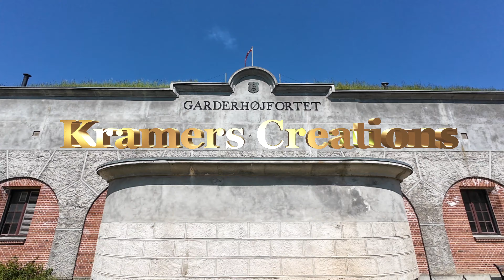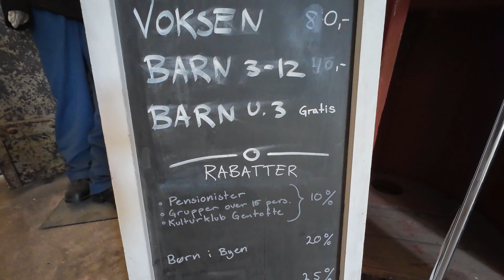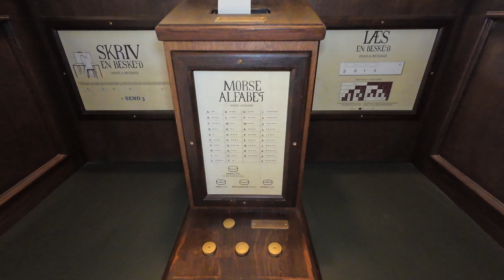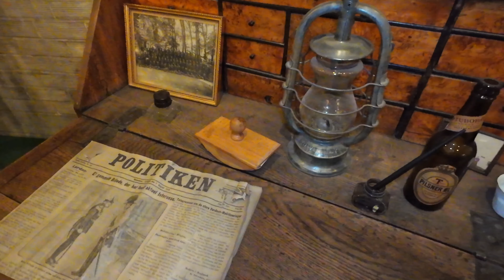Garderhøjfortet i Gentofte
Garderhøjfortet: Danmarks Historiske Militærfort

Garderhøjfortet er et af Danmarks mest bemærkelsesværdige militære forter, beliggende i Gentofte, lige nord for København. Dette imponerende forsvarsanlæg er en central del af Københavns befæstning, som blev opført i slutningen af det 19. århundrede. Fortet har en rig historie, der strækker sig over mere end et århundrede, og det er i dag et populært museum og kultursted, som tiltrækker både historieentusiaster og familier.

 Historisk Baggrund.

Garderhøjfortet blev bygget som en del af Københavns befæstning, et omfattende forsvarsværk, der skulle beskytte hovedstaden mod fjendtlige angreb. Opførelsen af fortet begyndte i 1886 og blev afsluttet i 1892. På det tidspunkt var militærteknologien i rivende udvikling, og Garderhøjfortet blev udstyret med nogle af de mest avancerede våbensystemer og forsvarsmekanismer, herunder store kanoner og omfattende underjordiske tunneler.

 Arkitektur og Struktur.

Fortets arkitektur er et imponerende eksempel på militær ingeniørkunst fra slutningen af det 19. århundrede. Det er bygget af beton og granit, materialer, der sikrede dets holdbarhed og modstandsdygtighed over for angreb. Garderhøjfortet er designet som et såkaldt "panserfort", hvilket betyder, at det er beskyttet af et tykt lag pansring, der kunne modstå artilleriild.

En af de mest bemærkelsesværdige strukturer på fortet er hovedbygningen, som rummer både kaserne, kommandocentral og våbenlagre. Under jorden strækker et omfattende netværk af tunneler og gange sig, hvilket gav soldaterne mulighed for at bevæge sig sikkert rundt og beskytte sig mod bombardementer.

 Museet i Dag.

I dag fungerer Garderhøjfortet som museum og kulturcenter. Museet tilbyder en unik mulighed for at udforske Danmarks militærhistorie gennem udstillinger, guidede ture og interaktive oplevelser. Besøgende kan se originale våben og uniformer, udforske de underjordiske tunneler og lære om livet som soldat på fortet.

En populær attraktion er fortets  kanoner, som stadig står på deres oprindelige plads. Disse kanoner var en vigtig del af fortets forsvar og er et imponerende syn. Museet arrangerer også reenactments og andre historiske arrangementer, der bringer fortets historie til live.

Natur og Rekreation.

Fortets beliggenhed i naturskønne omgivelser gør det også til et populært sted for rekreation. Området omkring Garderhøjfortet er ideelt til vandreture, picnics og andre udendørs aktiviteter. Der er også anlagt stier, der gør det let at udforske området til fods eller på cykel. Kombinationen af historisk betydning og naturskønhed gør Garderhøjfortet til et attraktivt udflugtsmål for både lokale og turister.

Praktisk Information.

Garderhøjfortet ligger på Garderhøjfort 4, 2820 Gentofte Museet har åbent året rundt, men åbningstiderne kan variere afhængig af sæson og arrangementer.

indgangen koster 80kr for Voksne og 40 For Børn 3-12år, men Det er en god idé at tjekke museets officielle hjemmeside for opdaterede åbningstider og information om aktuelle udstillinger Priser og arrangementer.

Der er gode parkeringsmuligheder ved fortet, og det er også let at komme dertil med offentlig transport. Museet er handicapvenligt og tilbyder faciliteter som café og souvenirbutik, hvor besøgende kan købe unikke minder fra deres besøg.

Garderhøjfortet er et fascinerende sted, hvor Danmarks militærhistorie kommer til live. Med sin rige historie, imponerende arkitektur er det et must-see for både historieinteresserede og familier på udkig efter en lærerig og underholdende udflugt. Uanset om man er interesseret i militær teknologi, historiske udstillinger eller blot ønsker at nyde en dag i naturskønne omgivelser, har Garderhøjfortet noget at tilbyde.